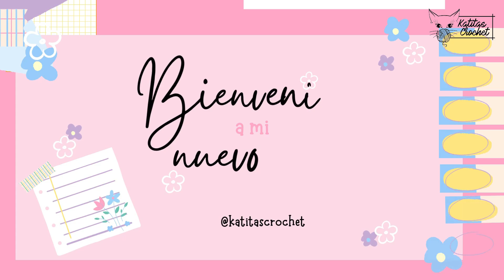Patrón 3D !!🎄🎄 Estrellas a crochet PASO A PASO DIY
Aprende paso a paso a tejer este hermoso adorno navideño.

ME ENCANTARÍA VER SUS FLORES DE PASCUA TERMINADA, ETIQUÉTAME PARA PODER VERLA

UN ABRAZO PARA CADA UNA.